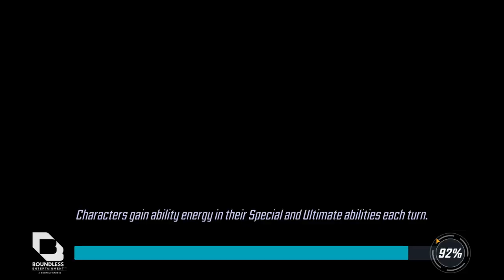Apocalypse saga pestilence enhance morgan le fay heroic difficulty 1-2 marvel strike force